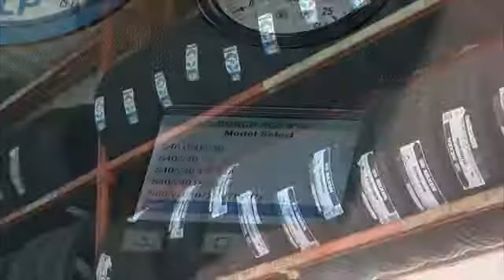Autotest (West Ewell) Ltd